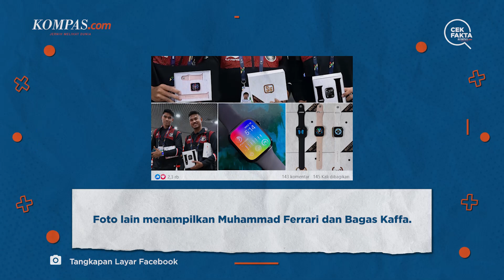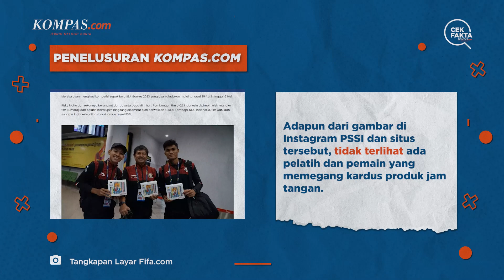HOAKS! Foto Timnas U-22 Indonesia Pegang Produk Smartwatch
Foto lain menampilkan Muhammad Ferrari dan Bagas Kaffa.

Dalam foto itu, mereka memegang kardus jam tangan seolah sedang mempromosikan produk tersebut.

Video Editor: Angelica Sekar Ratnaningrum

Produser: Akbar Bhayu Tamtomo